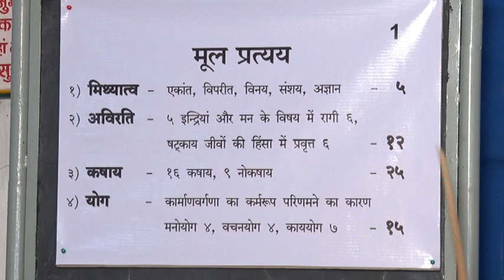02 AASRAV AND PANCH BHAV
आस्रव और पांच भाव शिबिर का विषय "सम्यग्ज्ञानचन्द्रिका कर्मकाण्ड भाग २, प्रकरण ६ आस्रवाधिकार एवं प्रकरण ७ भावचूलिकाधिकार" के आधार से लिया गया है।